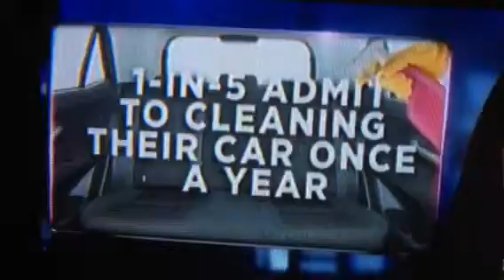Junk goes far